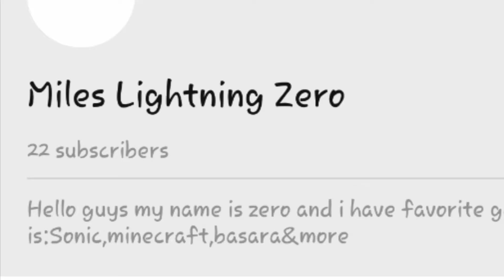THANKS FOR 20 SUBCRIBER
I So Exicted!i so thank you to you guys